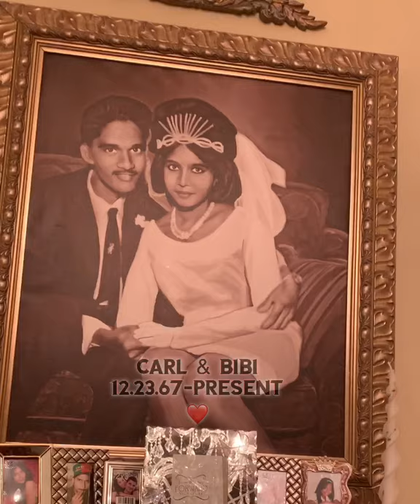Newly Weds Matrimony / Interview (Ryan & Indira Isaacs) 10.17.2020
The wedding and reception of

🤵🏾Mr and Mrs 👰🏼

Ryan and Indira Isaacs 💍 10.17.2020

📸 / 🎥 Produced, shot and edited by CoolieBabii

Snap: babiinella

Giving thanks to Carl and Bibi Isaacs and the rest of the Isaacs family as well as friends and loved ones who gathered here for the coming together of this beautiful union and matrimony!
We wish the Bride and Groom the absolute best with peace, light, happiness, joy, and most importantly unconditional L ❤️ V E!

Xpand-IN-Resilience Label